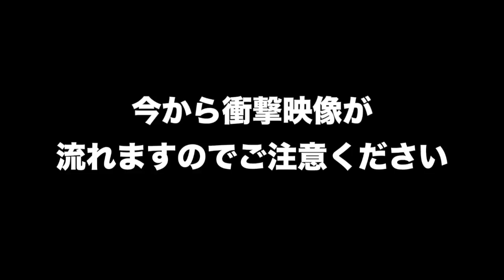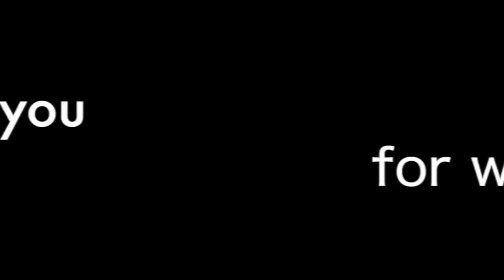【普段メイク】※閲覧注意※いつも詐欺っておりました(笑)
こんばんわ🌝💕

今夜はリクエストで多かったわたしの
【普段メイク】をUPさせていただきました💄

ご覧の通りいつも詐欺っております😂😂🙌🏾
いや、詐欺らなきゃやってられない顔面です😢😑✖️
昔のわたしに比べたら今は全然落ち着いた方ですが😂💕

TPOを大事にしているので時と場面に応じて
メイクは変えています😊🙌🏾
子供関係の時は基本的にベースと眉毛と
下まつげにたまにマスカラするくらいです💄

みなさんから見たら少し濃いメイクなのかもしれませんが

【インテリア 収納】

【購入品 紹介】

【お家ご飯】

【ママ】

(月曜日〜金曜日 毎日夜20:00頃更新してます🎬)

⚠️家族の時間も大切にしたいので
土日はお休みさせていただきます‼️

ただいま【のちスタ】に参加しています‼️
まだまだ初心者🔰ですがYouTube🎬を始めて
知ったオーディションなのでこれも何かの縁かな💭
と思って参加させていただきました‼️🤓

twitter・LINE・メアドがあれば誰でも
簡単に【応援ボタン】押せるので
是非▶︎MII MAMA◀︎に応援ボタンお願いします💝

購入品紹介やインテリア、我が家の収納方法など
UPしていけたらいいなぁ💭と思っているので気になったら

💁🏽リクエストなどあればどしどしコメント📝して下さい🤘🏾

🔎miimamachannel